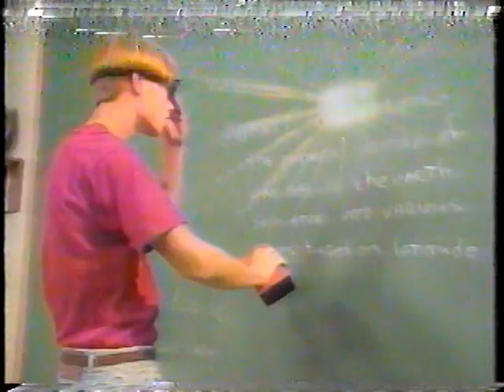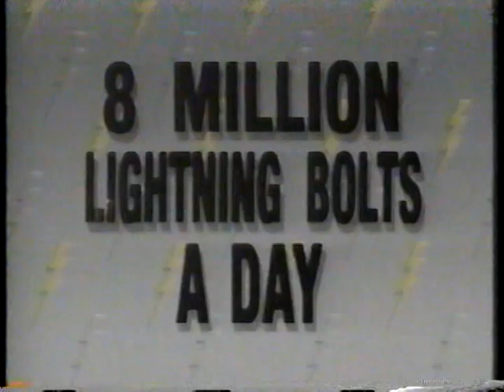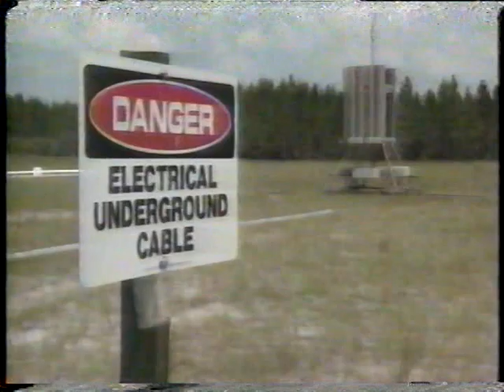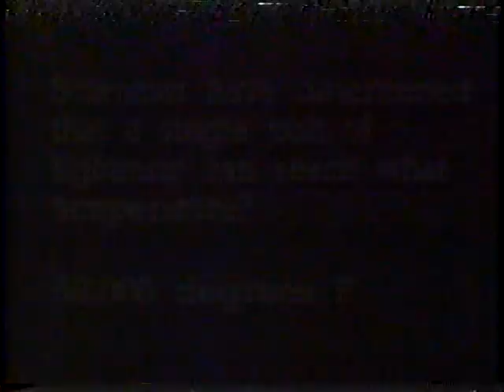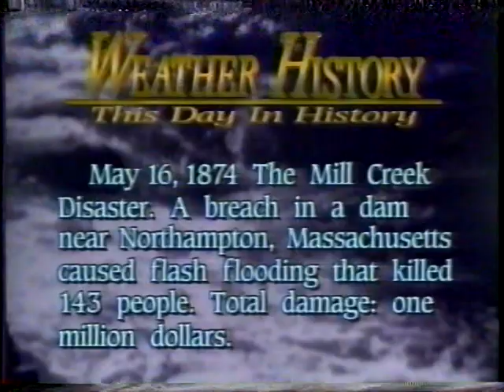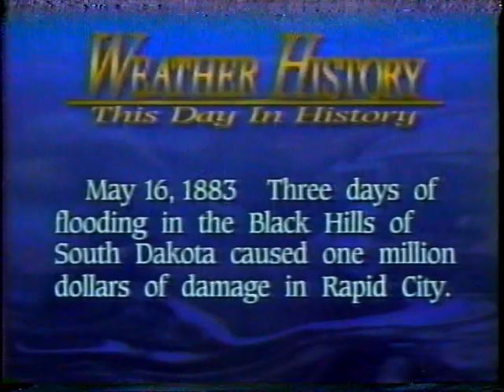The Weather Channel Wx Classroom 1994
The weather topic focused on this time was one of my favorites - lightning. The on-camera meteorologists are Bill Keneely and Declan Cannon, with Charlie Welsh giving one of the reports.